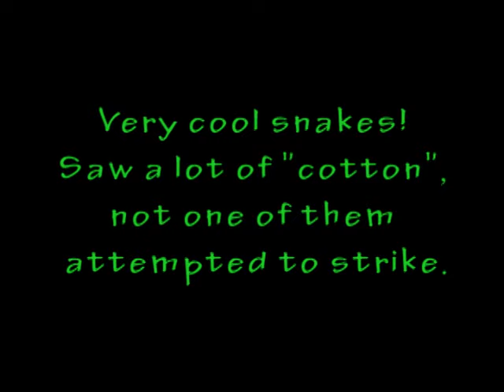Florida Cottonmouth (Water Moccasin)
Short vid on a few Cottonmouth's we encountered while down in the Florida Everglades.

The name 'Cottonmouth' comes from the defensive behavior of this snake. When threatened, the snake will coil its body and open its mouth to show the white, cotton-colored inside as a warning. Although there are several theories about the name 'Water Moccasin', no one knows for sure where these snakes got this name. Early settlers may have called the Cottonmouth and the closely related Copperhead "Moccasins" due to their brown, "moccasin-colored" skin, or due to the fact that these pit vipers lack rattles, moving as silently as the moccasin-wearing native Americans.